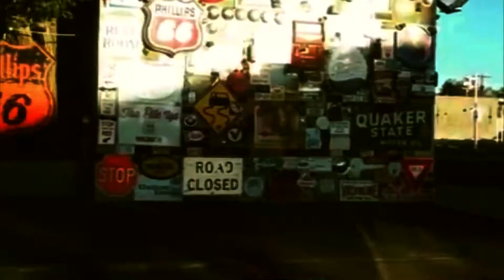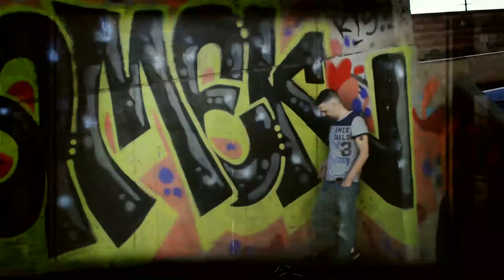The Awakening - Hefe Heetroc (Alienz & Conspiracies Boxset)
/\ The Awakening on Spotify Right Now

So to sum it up,  this song started off as a joke. I was doing a parody (creating a fake persona, making my first trap beats) ect,  I never thought this song would do well at all lol. Heres The backstory behind this track;
This song is from a batch of songs from an album / mixtape hybrid was an exercise in experimentation, my business partner of my studio Whyte Wulf Studios made an off handed comment / joke, that I should record a trap album under the moniker "27 $AVAGE". Well what turned from a joke into a reality when I hit 1# on reverbnation on their local charts, and number 21# on their regional charts. I said hmmm let me develop this further, This album was born from a simple off handed humorous concept. The lyrics for this project were a collection of material written in Los Angeles & New Mexico, respectively.
Some of it written in Hotels with seedy females, some in a shit hole of a slumlord styled room in the seedier parts of LA. This really was the perfect opportunity to try and test out a new sound, really hope you guys dig it, they're are some collabs based off some remixes that you see here , when I used the term "remix", I mean it in the sense of a remix of beats that I made, I hope this alleviates any confusion to the listener (you)! I know the quality is hit or miss, as most of these were recorded in either nearly condemned houses in LA or other nefarious places in NM!
This genre I have tentatively nicknamed "Alien Emo Trap",
Exploiting the trap beats with a more lyrical poetic styled 3rd eye lyricism.
Dont forget if you like what you hear, all these songs and more
are on my Pandora and Spotify.
Later this and other songs were added to my
boxset compilation "Alienz & Conspiracies"